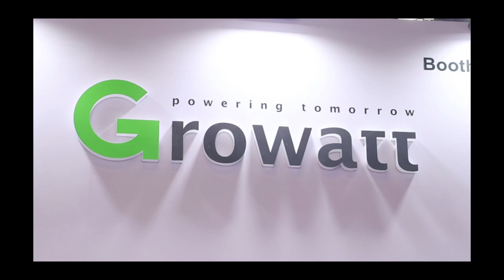Growatt_REI 2019